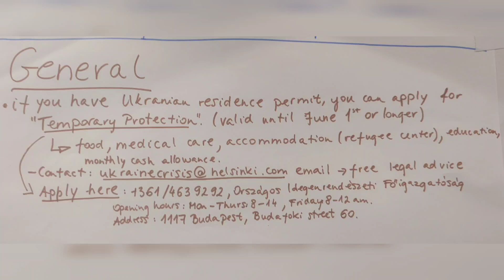Hungary Helps Ukrainian Refugees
Holders of Ukrainian residence permit can apply for "Temporary Protection" in Hungary. This is valid until June 1, or longer.
Benefits -: food, medical care, accommodation (refugee center), education, monthly cash allowance

Visit Országos Bevándorlási Igazgatóság
Opening hours : Mon - Thurs 8 - 14, Fri 8 - 12
Address: 1117 Budapest , Budafoki utca 60
Phone: +361/4639292

all Africans entering Hungary at the border can go to Almassy Utca 1077 to get accomodation and supplies.